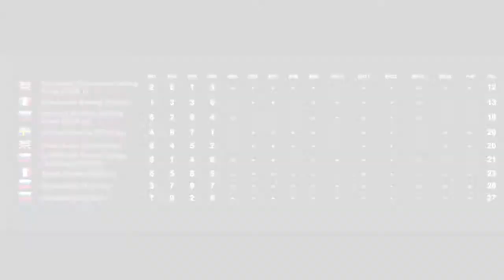RC44 BVI Cup 2014. Гонки Флота. День 1й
RC44 BVI Cup Владимир Любомиров о первом дне гонок флота / Vladimir Lyubomirov about the first fleet racing day